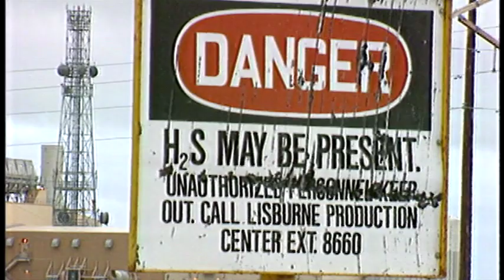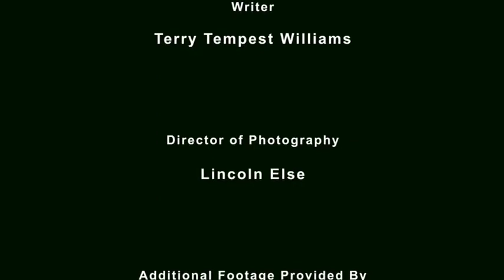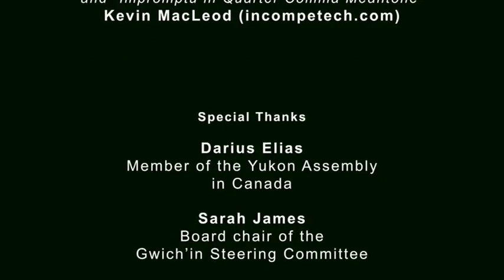The Arctic National Wildlife Refuge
The Arctic National Wildlife Refuge is one of our nation's greatest wilderness icons. For decades, millions of Americans have fought to keep the Coastal Plain of the Arctic Refuge out of the hands of the oil industry. Today, the fight continues to protect a place that naturalist and write Terry Tempest Williams calls "a great breathing space on the planet, a pause of peace in a world too familiar with war." Williams is joined by voices from the Gwich'in Nation, who regard the Coastal Plain as "the sacred place where life begins." As the calving and nursing grounds for the Porcupine Caribou Herd and host to more than 250 species of wildlife, the Arctic Refuge truly is an irreplaceable piece of our natural heritage that must be protected for generations to come.